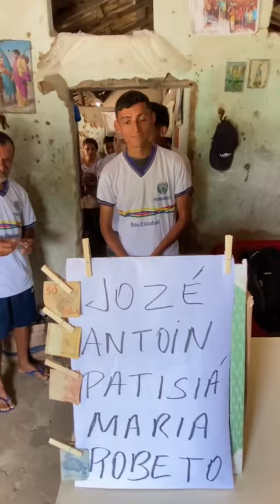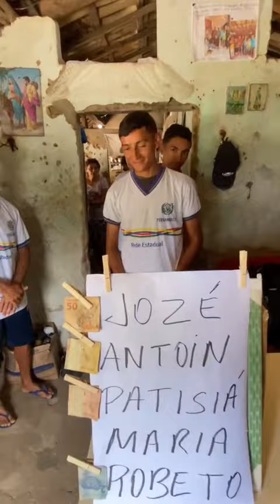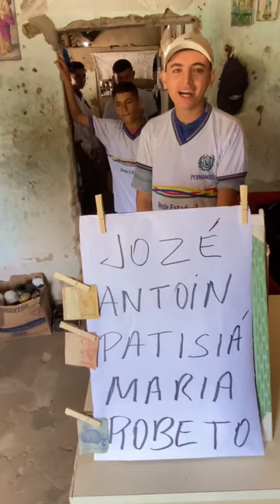NÃO DEIXE DE VER ATÉ O FINAL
De quem você mais gosta dessa turminha? Comenta
Humor
Comédia
Criança
Desenho
Desenho animado
Turminha
Diversão
Como brincar nas férias
O que fazer nas férias
Brincadeira de criança